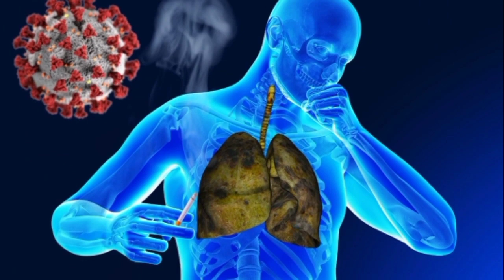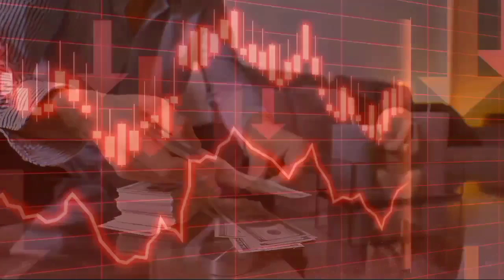Why government doesn't ban tobacco products?@factstravia4884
Why government doesn't ban tabacco products?सरकार तंबाकू को बैन क्यों नहीं करती है? ‎@Facts&travia

💥searches💥
1.why government doesn't ban tobacco products?
2.सरकार तंबाकू को बैन क्यों नहीं करती है?
3.sarkar tobacco ko ban kyo nhi kerti
4.quit smoking.